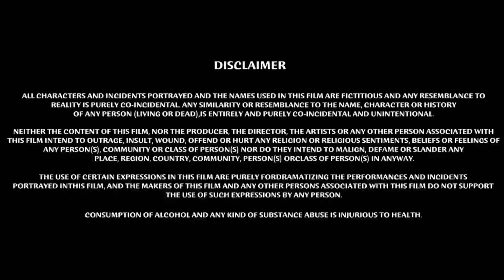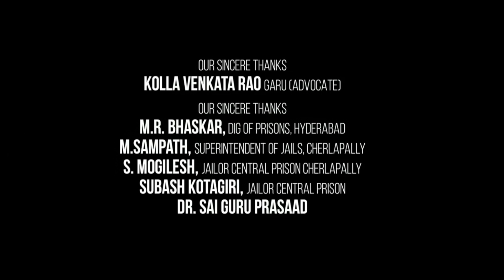Ae Dil Hai Mushkil Full Movie | Ranbir Kapoor | Anushka Sharma | Aishwarya Rai | Review & Facts